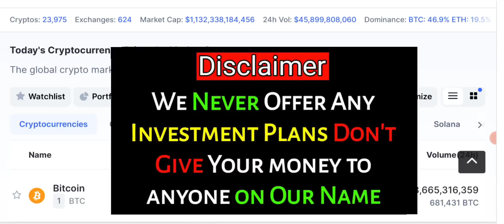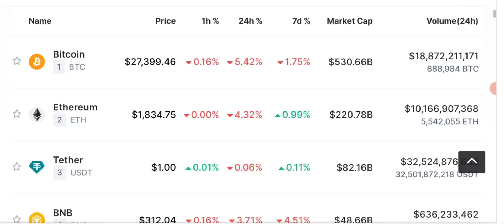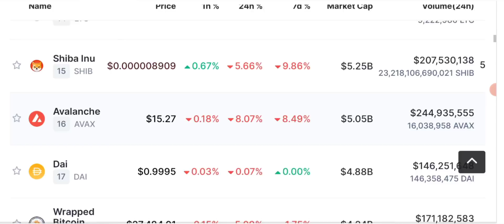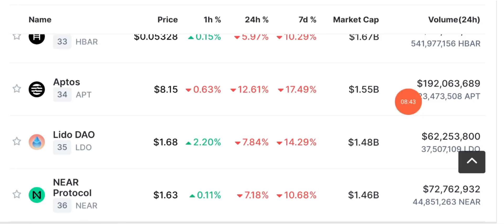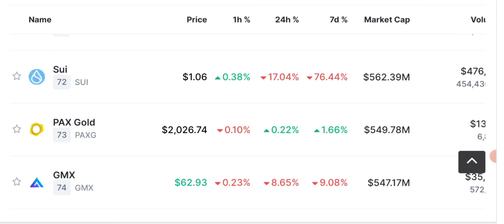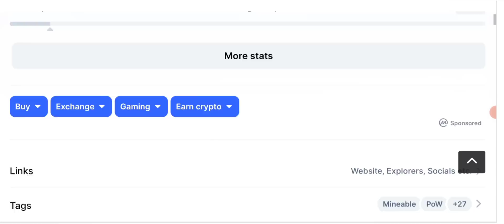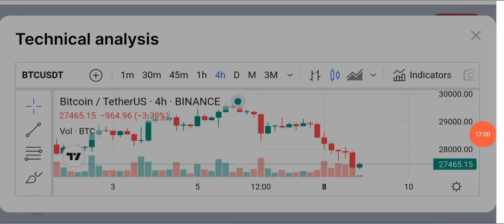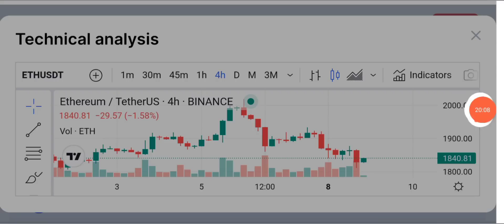Next 7 Hours important! Latest Crypto News Updates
Stay up-to-date with the latest market trends, price predictions, and analysis of your favorite cryptocurrencies including Bitcoin and Pepe. Speaking of Pepe, we'll be covering the latest Pepe news today and providing our Pepe price prediction so you can stay ahead of the game.

In addition, we'll be bringing you the most recent BTC updates and Bitcoin news, as well as daily crypto market analysis to help you make informed investment decisions. Whether you're a seasoned crypto investor or just getting started, our daily crypto updates and crypto news today will keep you in the know.

And if you're looking to trade your favorite cryptocurrencies, we'll also be providing insights into the latest developments on Binance and other major exchanges.

Thanks for tuning in, and be sure to join us for our daily crypto news today, in Hindi and Urdu. Let's dive into the world of crypto together!

🔴 Table of contents:

00:00 : intro
01:53 : crypto news today
05:20 : next 7 hours important
11:45 : btc updates
17:10 : daily crypto updates
19:00 : outro

🔴🔴🔴Popular Uploads 🔴🔴🔴

__________/SOCIAL LINKS\____________